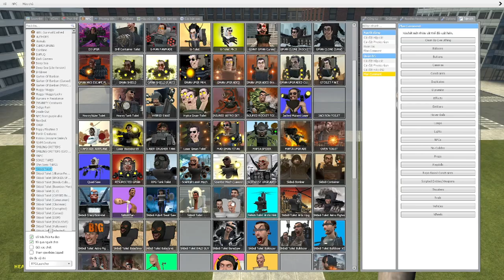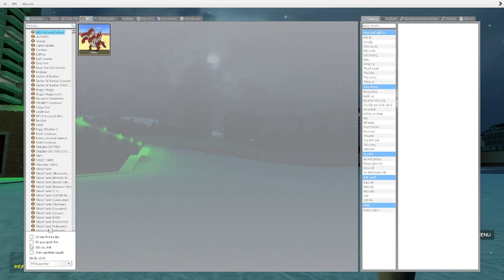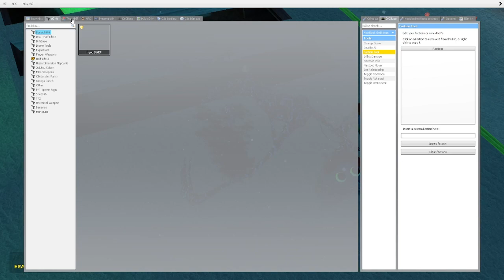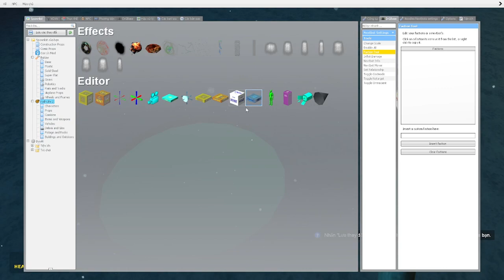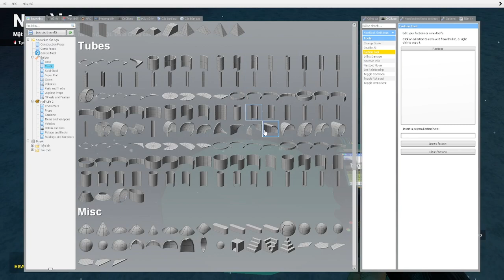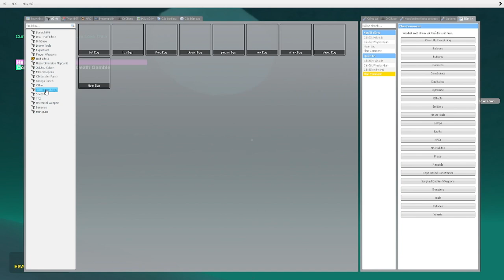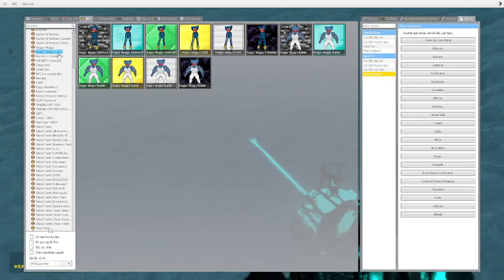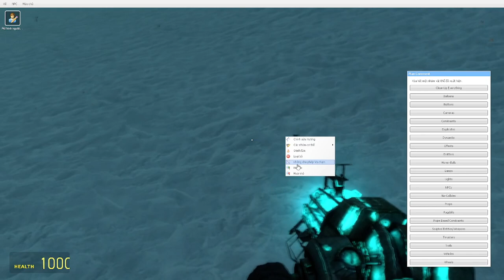skibidi toilet multiverse 187